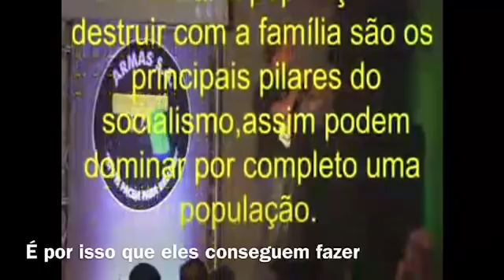Eduardo Bolsonaro e Ruy Irigaray em Porto Alegre: socialismo e desarmamento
(NOV/2017) Fui a Porto Alegre-RS palestrar a convite do amigo Ruy Irigaray do Armas S.A:

-Como era o Brasil antes do desarmamento (1997)? Ocorriam tiroteios devido a brigas de trânsito?

-Como que governantes que lutam por uma sociedade igual (comunismo /socialismo) levam a fome e assassinam milhões de pessoas?